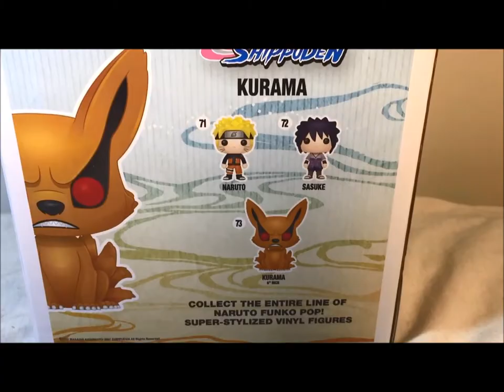Funko POP Kurama figure review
HEy fellow Utubers!!! This is a review of the POP Kurama figure !! Very surprised to find this as I love the character Kurama. Until I can get a actual figure of the nine tailed beast. this will have to do, and as a plus it looks like them in their younger form from what was shown on the anime.Enjoy my review!!